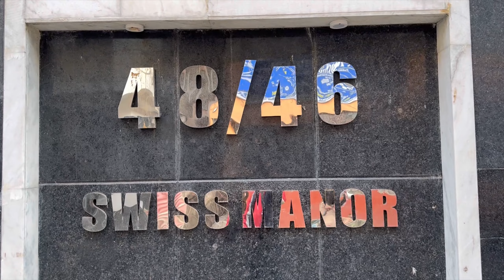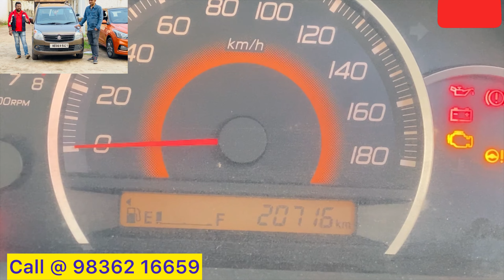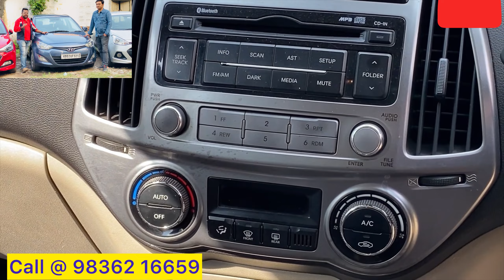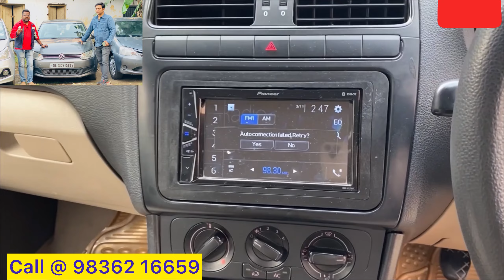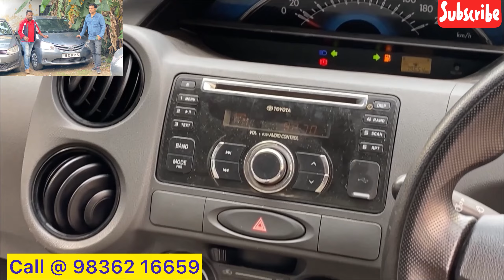Southern Auto Mart: Cars with Assurance from Calcutta Tube | Creta-i20-City-Eon-Polo-Swift-Etios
Southern Auto Mart
Tollygaunj Phari. Opposite lane of Bhawani Cinema Beside Bata Showroom
Swiss Manor , 48/46, Purna Chandra Mitra lane, Swiss Park.
Metro Station: Rabindra Sarovar (In Between Tollygaunj & Kalighat Metro)
Railway Station: Tollygaunj